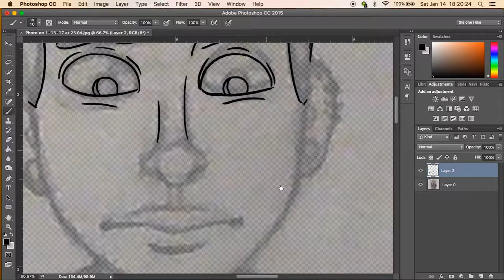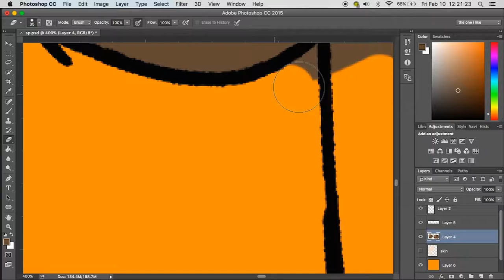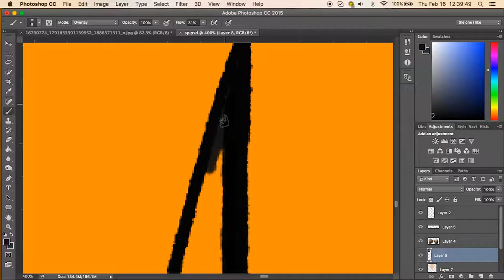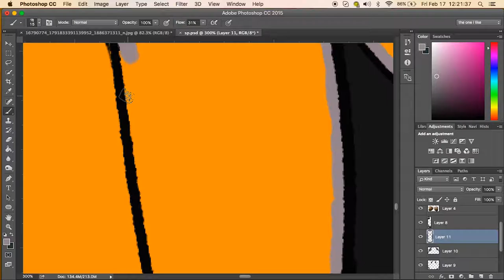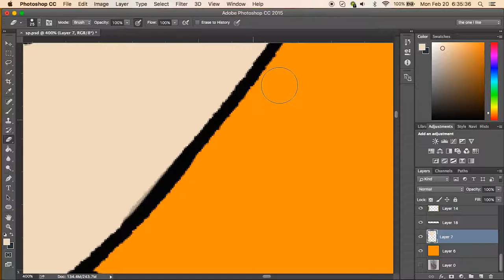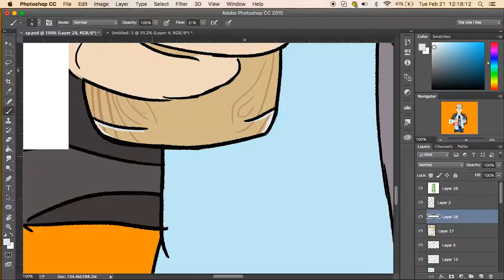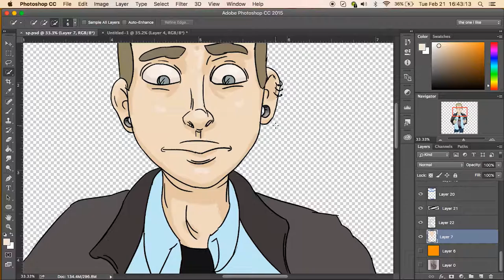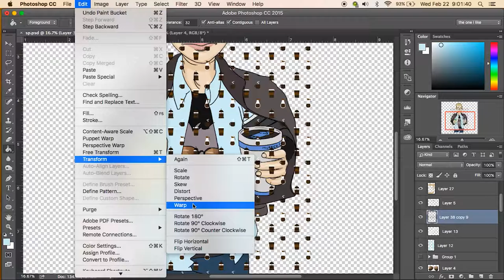"RUSH" speedpaint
an emotion we can all relate to.

This is not a shitpost, but I worked really hard on it and I hope you enjoy!

ingredients (approximate): 6 hours footage/40 layers/over 1 month working

sketched in my sketchbook, drawn in Adobe Photoshop with my Wacom Intuos Draw, compiled in Adobe Premiere Pro

Cartoon feat. Jüri Pootsmann - I Remember U (Xilent Remix)